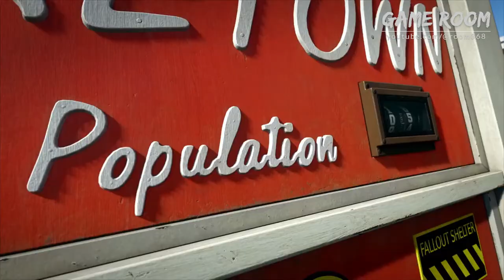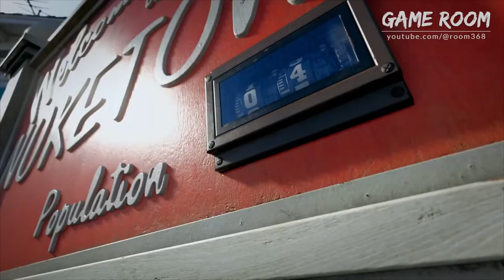Call of Duty: Black Ops 6 - Official Nuketown Launch Trailer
Welcome to another sunny day in Nuketown. Tour Nuketown in this latest Call of Duty: Black Ops 6 trailer. Nuketown will be available in Call of Duty: Black Ops 6 on November 1, 2024.